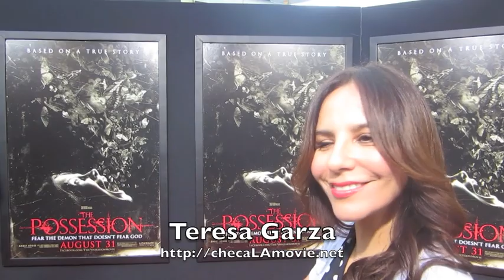Premiere "The Possession" ... Natasha Calis Terroríficamente Dulce.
El martes 28 de agosto se llevo a cabo en el Arclight Cinema en el corazón de Hollywood la Premiere de la película "The Possession".

Comenzamos con los detalles de la alfombra roja con la dulce jovencita que protagoniza la película "The Possession", Natasha Calis, a quien le pedí me enseñará a hacer esa carita terrorífica... Uno nunca sabe cuando se pueda utilizar. La verdad tuve poco éxito, pero me encantó como la hice reír.

También desfilaron Kyra Sedgwick, y Jeffrey Dean Morgan muy de prisa para no perderse el estreno... pareja de actores que atinadamente interpretan a los padres de Em... la niña que encuentra en una caja .secretos malignos..

Una caja que existió.. de hecho existe según nos explicó Jason Haxton, curador de museo, asesor en la producción a y actual propietario de la caja cuya historia cuenta en el libro "The Dibbuk Box".

Leyendas que envuelven calamidades para quien se han atrevido a tratar de descifrar el misterio de la misma.

Pero para los escritores del guión, Juliet Snow-den y Stiles Whites, esposos y compañeros de trabajo en esta aventura fílmica, la experiencia fue gratificante. Les gusta comentar las distintas perspectivas de la historia desde el punto de vista femenino, masculino y familiar. escribiendo en la misma casa pero eso si en cuartos distintos.

Y es que "The Possession" de acuerdo a los Productores explora terrenos más profundos que la propia presencia de seres sobrenaturales, y es el concepto de humanidad y los valores familiares.. es decir, como hechos inexplicables y que ponen en riesgo el bienestar de los hijos, puede llegar a unir más a las familias, lejos de destruirlas.

Por supuesto que también estuvieron presentes para apoyar a sus amigos otros artistas como Nikki Dolache (Lacey en la serie Awkard) quien me comento que todas las mujeres por nuestra naturaleza hormonal.. en algún punto de nuestras vidas nos sentimos poseídas... en la cual estoy totalmente de acuerdo.

Y el joven Matthew Fahey, Ricky también Awkard, quien nos contó que la película de miedo que más le impresionó fue It y que por años tuvo pesadillas con ella.

Pero regresemos con la estrella de la cinta la joven y talentosa Natasha Calis, con un carisma y una simpatía arrolladora, quien para mi sorpresa me contó que hacer el papel de Em fue divertido... controlar las emociones y estar consciente de que fueron dos personajes distintos los que interpreto y ver el resultado final la tiene satisfecha y estoy segura que al público también lo dejara con la misma sensación.